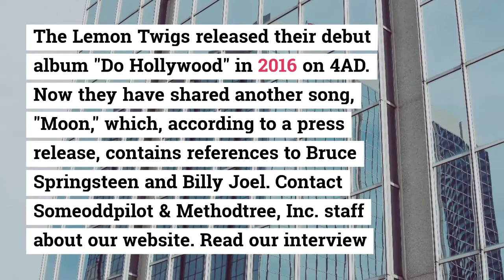Lemon Twigs Share - Songs For the General Public is the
For the General Public is the band's third album, following the 2018 musical concept Go to School. The band had previously announced their first single "The One" through a video of the new song, which featured the brothers in the field. Songs LemonTwigsShare music creation